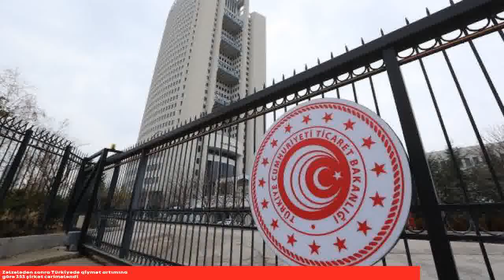Zəlzələ bölgəsinə silahlı hərbçilər yeridildi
00:00 Nunti-sizin online xəbərçiniz

00:09 Zəlzələ bölgəsinə silahlı hərbçilər yeridildi

00:37 Zəlzələnin 5-ci günü: BMT-nin ilk yardımı Suriyaya çatdı

01:28 Zəlzələdən sonra Türkiyədə qiymət artımına görə 353 şirkət cərimələndi

01:56 Zəlzələdə daha çox uşaqların sağ qalmasının səbəbi nədir? - Professor AÇIQLADI